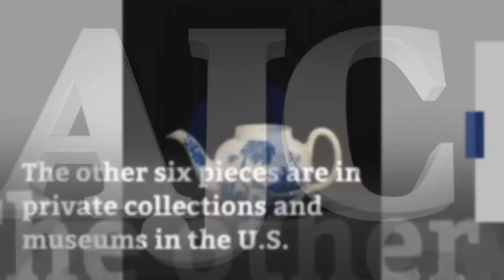$20 historical teapot sold for $806,000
A cracked teapot made in South Carolina was sold for $806,000. The teapot was spotted by an antiques enthusiast and bought for $20. The teapot is the seventh recorded piece of porcelain found of John Bartlam. The other six pieces are in private collections and museums in the U.S.